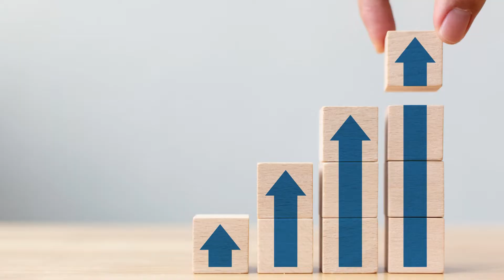Ixiono Developers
Whether your service is simple software development , complex Block chain solutions, or creating a digital persona in Metaverse.We provide Expert solutions to our clientele. .
The Developers in Ixiono has huge professional expertise in each field, their services is not limited in building your requirements but also advising you the best strategy which will benefit your dreams.

Ixiono provides you On-demand Developers on a contract basis with a strong strategy and a triumphant vision.

At Ixiono we guarantee a dynamic growth in your business.

Hire Blockchain Developers from ixiono who are adept in building apps including ledger transactions,digital cash systems, Block chain wallets, smart contracts etc.

Increase your profitability by over 50%
Transparent and smooth communication
Hire qualified Blockchain developers and get guaranteed results
Flexible engagement options
Complete control over the team
Strategy discussions
Clientele satisfactory Analysis